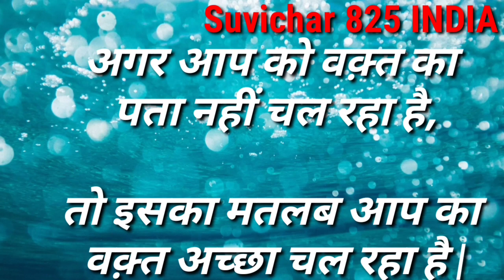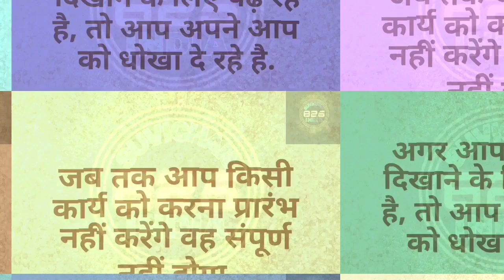School wale Suvichar स्कूल वाले सुविचार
School idea for school School ke liye suvichar Today's idea aaj ka idea
Suvichar825India suvichar825 825India
Today's Suvichar Hindi Suvichar School Suvichar Speaking in Hindi # Suvichar_Hindi School
आज का सुविचार हिन्दी सुविचार_हिन्दी स्कूल में बोलने वाले सुविचार स्कूल सुविचार हिन्दी में छोटे छोटे एक लाइन के स्कूल सुविचार दो दो लाइन के सुविचार लाइफ के लिए बेहतरीन सुविचार हिन्दी में आज का विचार स्कूल विचार इन हिन्दी विचार इंडियन स्टूडेंट के लिए सुविचार आज का विचार सुविचार हिन्दी भाषा में सबसे छोटे छोटे सुविचार 😃😉😉😃😄😄😘😊😊😱🤔😱😱😱😱😱😄Today's Suvichar Hindi Suvichar School Suvichar, speaking in Hindi # Suvichar_Hindi School;स्कूल के लिए सुविचार School ke liye suvichar
 इंसान एक दुकान है और जुबान उसका ताला,ताला खुलता है तभी मालूम होता है कि दुकान सोने की है या कोयले कि